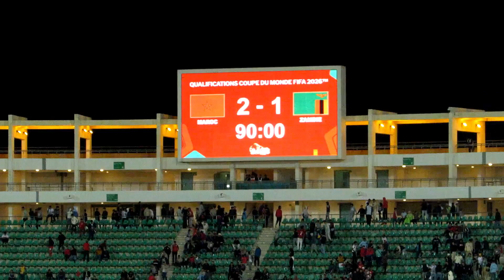عاجل لن تصدق ماذا حدث قبل قليل في مباراة المغرب ضد العراق في الألعاب الأولمبية باريس 2024 Maroc